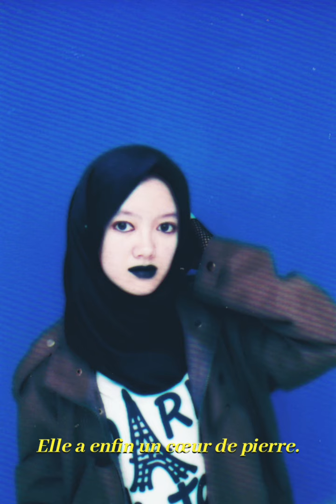(SHORT COVER) Footsteps by Kehlani & Musiq Soulchild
Piano by : YifanMusic on YouTube